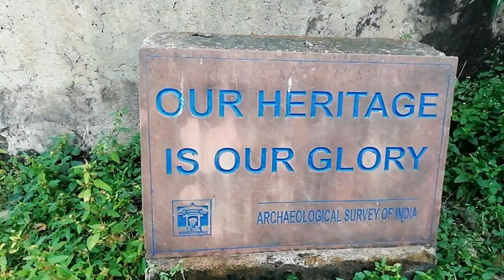Ranthambore Fort | Best Trip | Bike Trip | Best place to Visit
Welcome Friend to this youtube Channel.
This video is about Ranthambor fort. हम कुछ दोस्त Ranthambor Fort घूमने गए.
This fort is situated in Sawai Madhopur district of Rajasthan.
This is the best place to visit in rajasthan.